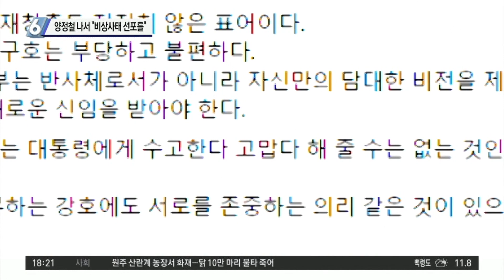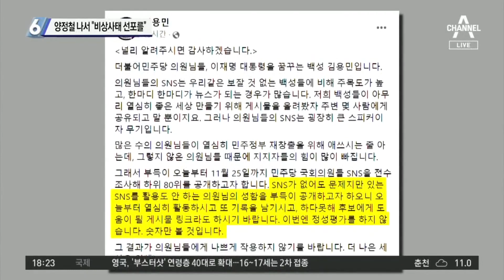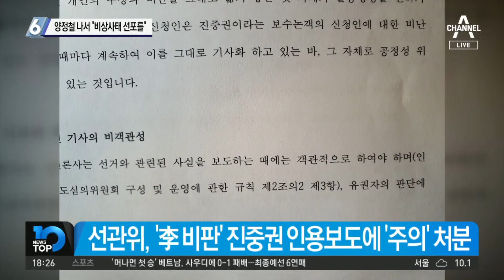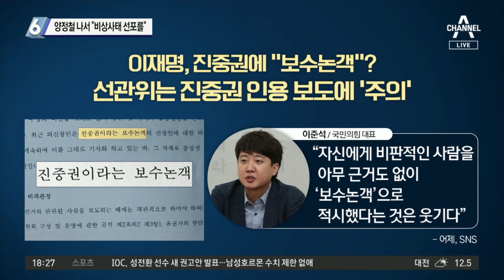양정철도 이재명 위기감?…“朴 천막당사처럼 비상사태 선포를”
■ 방송일 : 2021년 11월 17일 (수요일)
■ 진행 : 김종석 앵커
■ 출연 : 소종섭 전 시사저널 편집국장, 이도운 문화일보 논설위원, 이승훈 변호사, 정미경 국민의힘 최고위원

[김종석 앵커]
작년 총선을 이끌었던 양정철 전 원장이기 때문에 오늘 국회에 등장한 것에 대해 여러 말들이 조금 많을 수밖에 없어요. 굳이 내가 나설 필요가 있냐고 이야기하면서도 선대위 자체가 문제가 있다는 이야기를 했거든요. 소 전 국장님 어떻게 저 말 들으셨습니까.

〈평일〉
08시 50분 김진의 돌직구 쇼
12시 00분 뉴스A 라이브
17시 20분 뉴스TOP10
19시 00분 뉴스A

〈주말〉
12시 10분 토요랭킹쇼·뉴스A 라이브
19시 00분 뉴스A